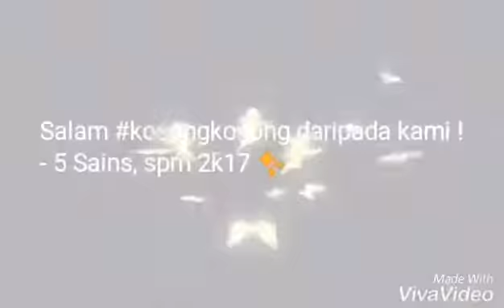SELAMAT HARI RAYA dari Pelajar 5sains SMKM2017